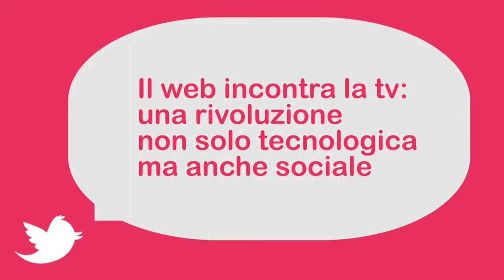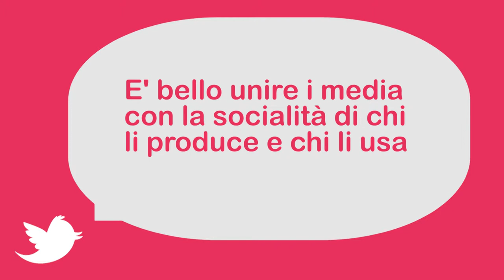La nuova TV - About Technology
In questo "video tweet" si parla de La nuova TV
Twittano per noi: Ferdinando Ricchiuti - CSP, Gino Alberico - Centro Ricerche RAI, Leonardo Chiariglione - CEDEO, Roberto Dini - SISVEL
Intervista a Darwin Pastorin - Quartarete TV